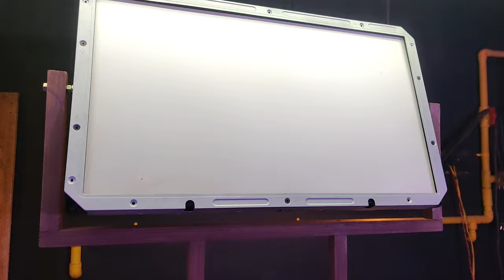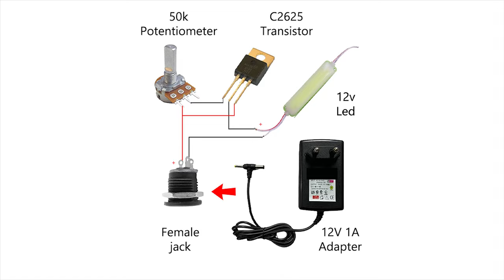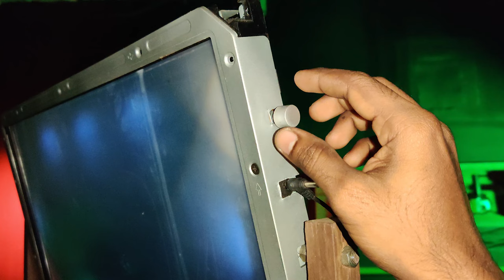Awesome DIY Soft box light make from broken tv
A soft box is a type of photographic lighting device, one of a number of photographic soft light devices. All the various soft light types create even and diffused light[1] by transmitting light through some scattering material, or by reflecting light off a second surface to diffuse the light. The best known form of reflective source is the umbrella light, where the light from the bulb is "bounced" off the inside of a metalized umbrella to create an indirect "soft" light